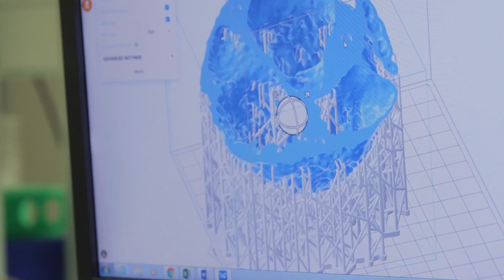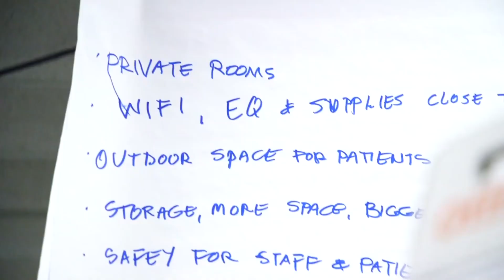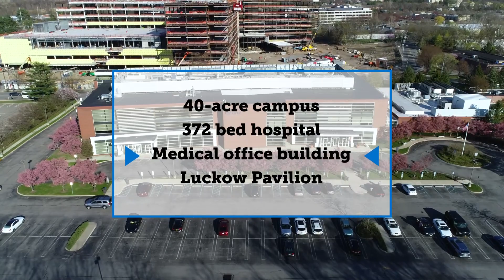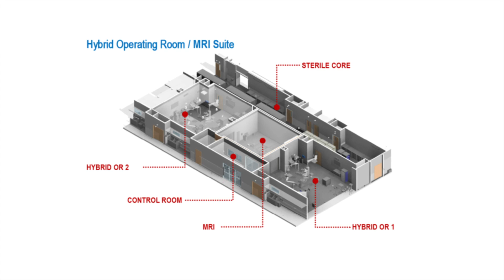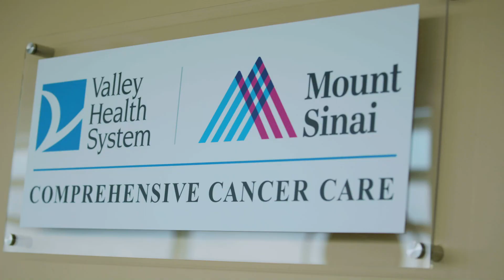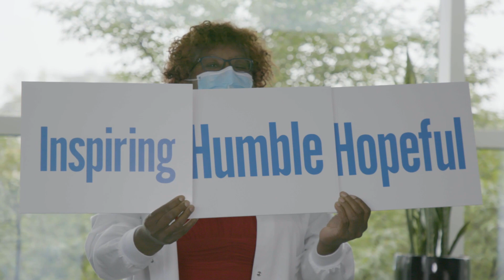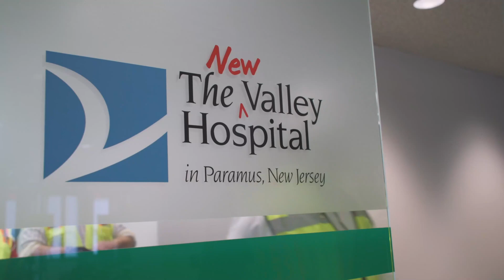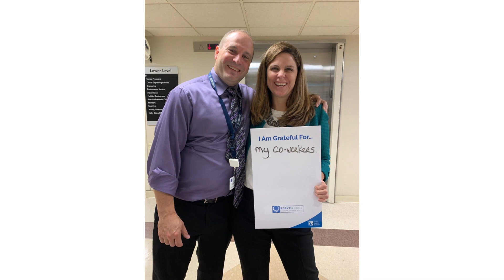The Next Chapter of The Valley Hospital Campaign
The development of The Valley Hospital’s new campus in Paramus represents a major investment in Valley’s future and its mission to enhance lives by healing, caring and inspiring wellness. With the opening of the new hospital scheduled for the end of 2023, The Valley Hospital Foundation is excited to publicly launch its $125 million comprehensive campaign: Serve. Care. Transform. The Next Chapter of The Valley Hospital.